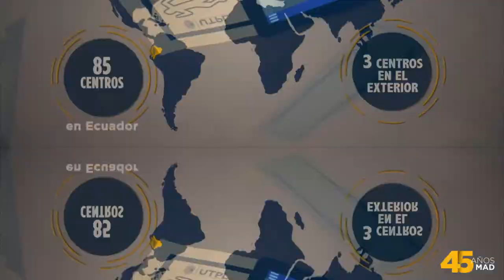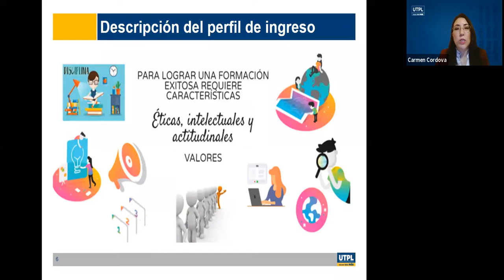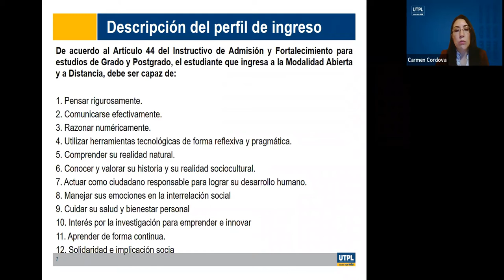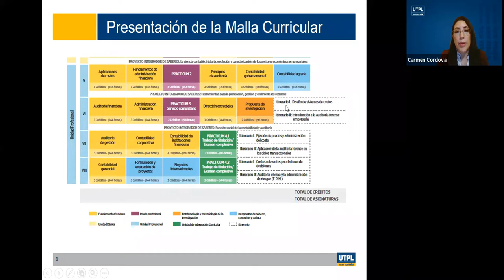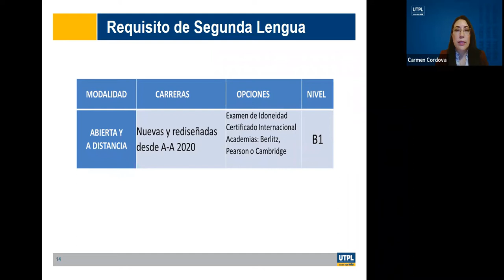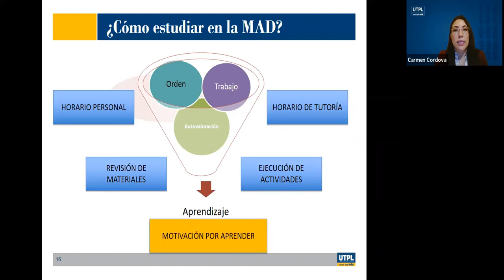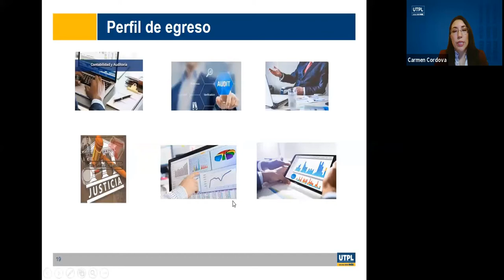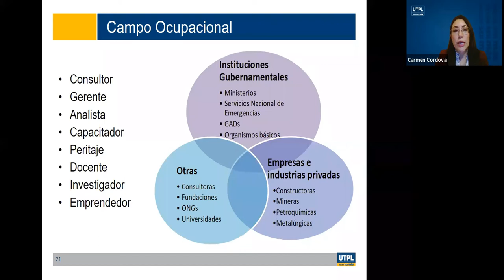Jornada de Orientación para la carrera de Contabilidad y Auditoría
Varios
12/10/2021
videoconferencias